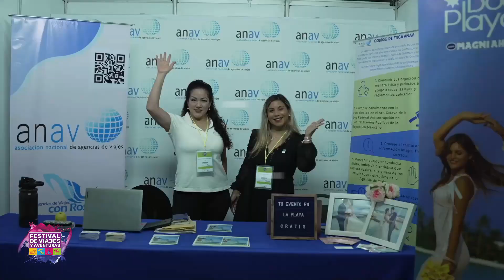PROGRAMA #33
Bienvenidos a un programa más de Festival De Viajes y Aventuras TV
Acompañanos!!